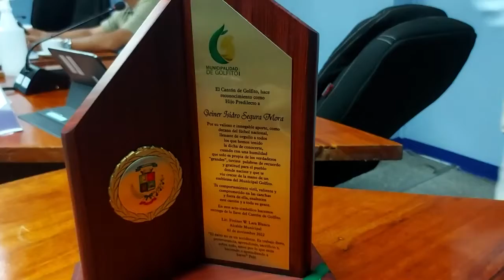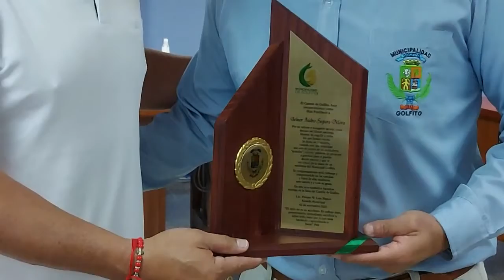DECLARAN HIJO PREDILECTO DE GOLFITO A GEINER SEGURA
El Gobierno Local del Cantón de Golfito declaró Hijo Predilecto y le entregó las llaves del cantón a Geiner Segura, entrenador que hizo campeón al Club Sport Cartagines.

Colaboró con esta información: Freddy Parrales.